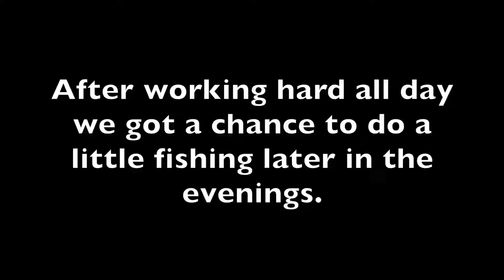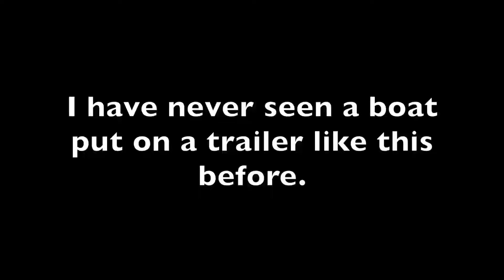Fishing Alaska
Our men's ministry went on a construction mission trip to Kenai, Alaska and did a little fishing while there.  We did some sockeye fishing and a float trip for king salmon with Don Drury of druryfishing.com.  He did an outstanding job putting us on fish.  This is a few clips of what we experienced including how Don get's he boat back on his trailer.  Craziest thing I've ever seen.  Looking forward to going back already.